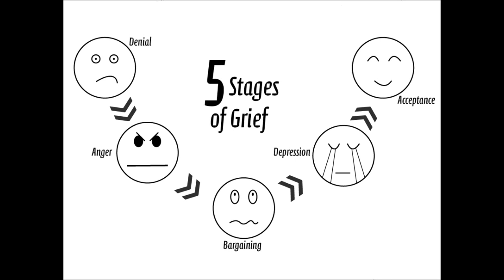Five Stages of Grief, for solo piano, V. Acceptance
Five Stages of Grief, for solo piano
V. Acceptance
William Buthod, composer and pianist